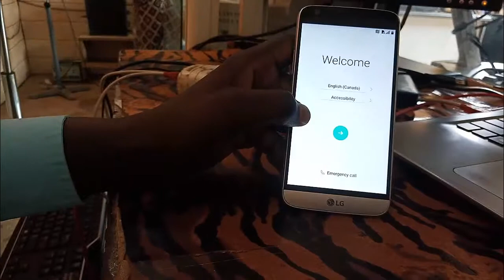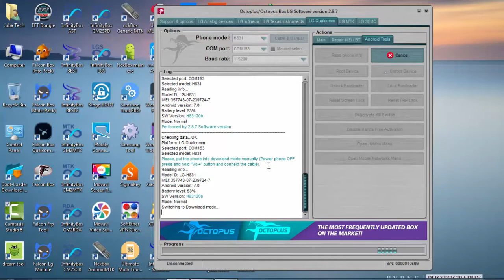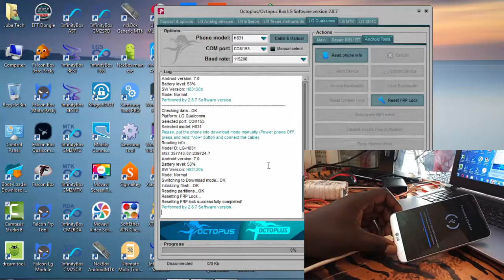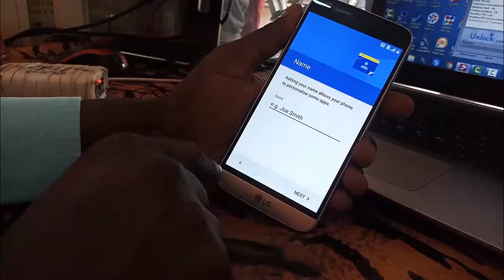How To Baypass FRP On LG G5 H831 with OCtoplus Box in 10 Second